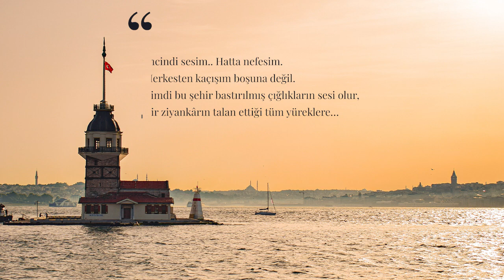İncindi Sesim ~ Elfida Eva [Şiir]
Sesimin daha gür çıkmasını sağlayabilirsiniz.. Destekleriniz için şimdiden  teşekkür ederim..

İNCİNDİ SESİM

Aynı silahtan defalarca kurşuna dizilmek gibiydi, tekrar tekrar inanmak…Yara aldığımda değil, öldüğümde anladım hatalarımı.

Göğsümde taşıdığım ağrıları bilmez kimse. Söylemem, söyle(ye)mem. Hem nasıl söylenir bilmem de zaten.

Aynı mevsimdeyiz, ama herkesin mevsimi ayrı. Kimi baharı yaşarken diğeri kışı yaşıyor. Nice mevsimlere yoldaşlık etmiş ben, şimdi kendi mevsimimi sığdıramıyorum küçücük dünyama. Beyhude hevesler için harcamışım tüm mevsimlerimi.

İncindi sesim.. Hatta nefesim.

Herkesten kaçışım boşuna değil.

Şimdi bu şehir bastırılmış çığlıkların sesi olur, bir ziyankârın talan ettiği tüm yüreklere…

Elfida Eva